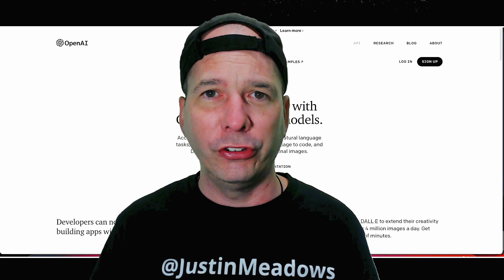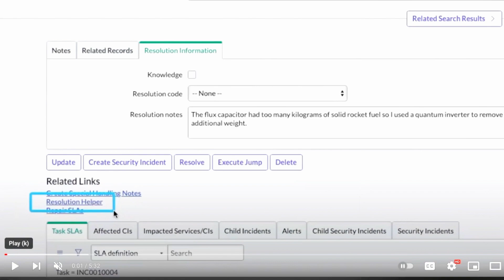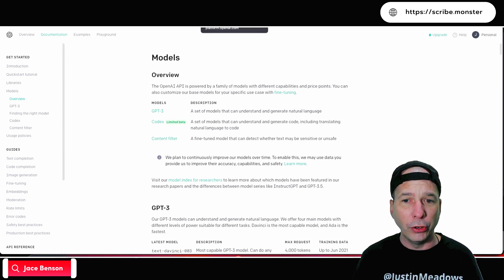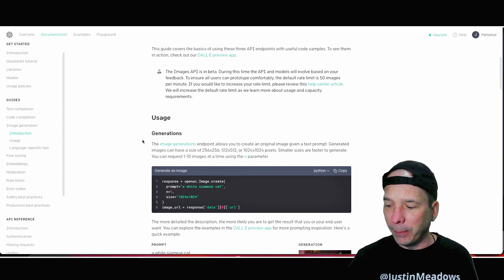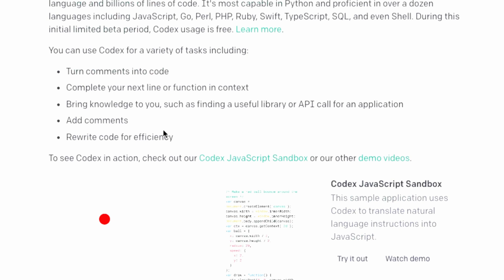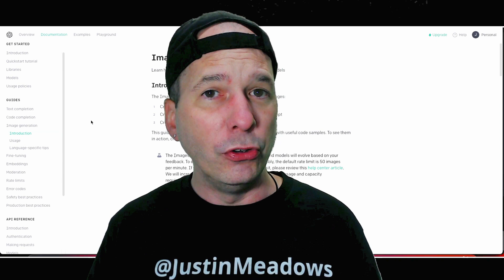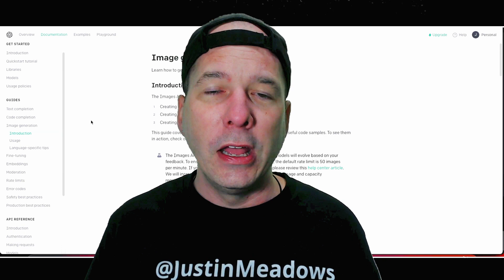AI in ServiceNow with Justin Meadows | What does it mean?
Get ready for some serious ServiceNow & AI fun with this special channel takeover! I'm thrilled to introduce Justin Meadows (check him on the YouTubes), who takes us through some of his initial findings and thoughts on AI in ServiceNow.

He takes us on a thrill seeking ride through the world of ChatGPT and Davinci and see how some of the ways Justin's played with them in ServiceNow. From creating art and poetry to writing better resolutions in Customer Service Cases (who doesn't love a better resolution). Is AI taking over? Is is coming for our jobs or just making our lives easier?

But beware, there's a whole herd of AI models out there, including GPT-3, Codex, and the infamous Content Filter. OpenAI is leading the pack, so buckle up and get ready for the ride of your life.

Just remember, as you dive into the world of AI, make sure you keep an eye on data privacy and feed your AI wisely. So, grab a bag of popcorn and let's get started!